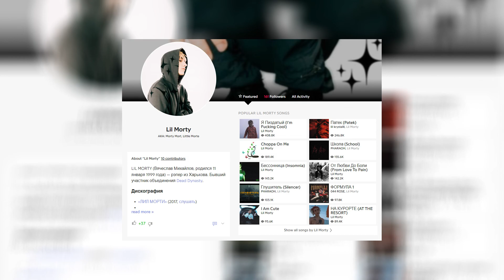Lil Morty feat. OG Buda - Мандем (feat. OG Buda) speed up